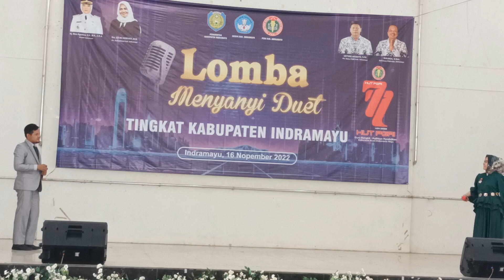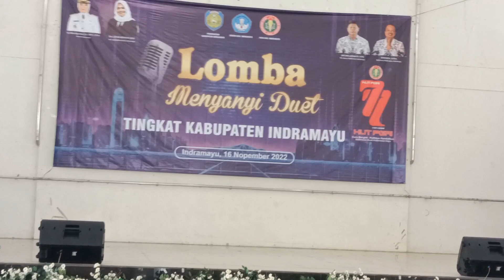juara 1 lomba menyanyi duet HUT PGRI ke 77 tingkat kabupaten Indramayu